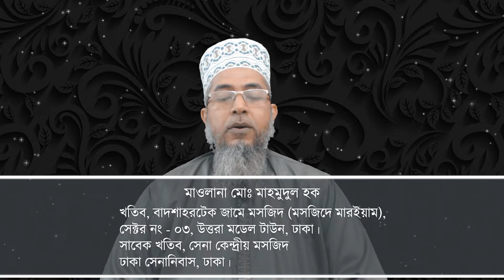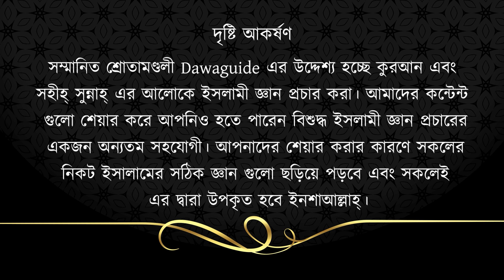ইসলামে ঝাড় ফুঁক।।মাওলানা মোহাম্মাদ মাহ্‌মুদুল হক।।